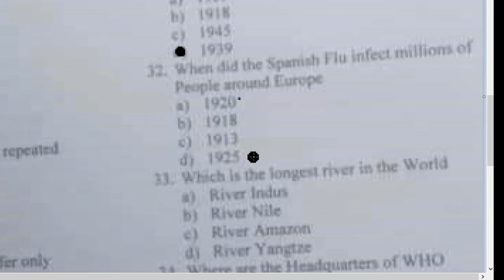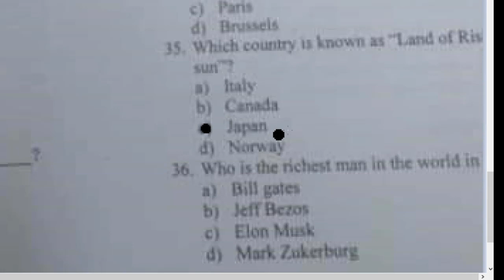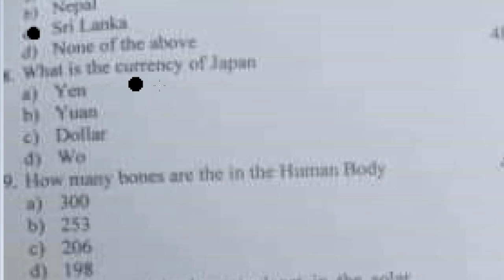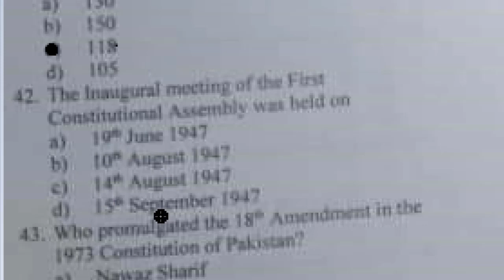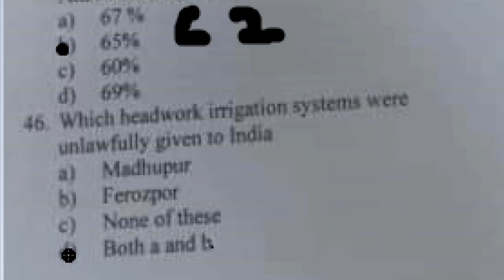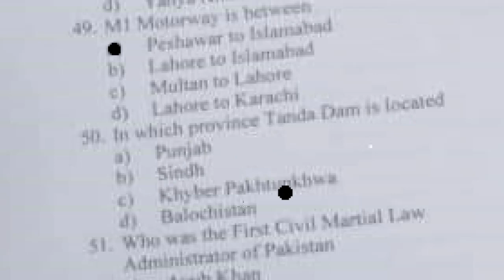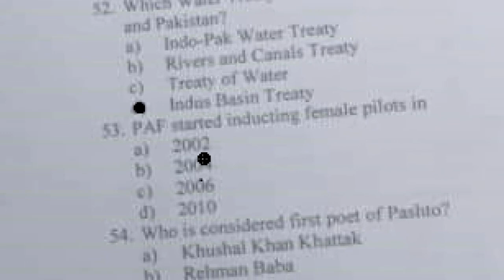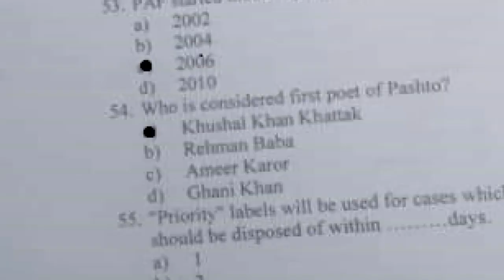UDC BPS-11: (18-09-2021): Pakistan Meteorological Dept.: Complete Solved paper, Part -2